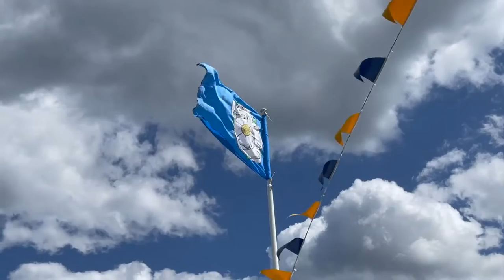ENGLAND || Yorkshire - travel vlog (York, Whitby, Staithes, Castle Howard) 15 Degrees North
15° North are travelling again! This time we are staying in England, touring its largest county Yorkshire. There we visit: Saltburn-by-the-Sea, Staithes, Whitby, Robin Hood’s Bay, York, Hebden Bridge, Haworth, Harrogate, North York Moors, Yorkshire Dales, Malham Cove, Ripon, Fountains Abbey and Castle Howard.
 Jérémy and Ben here again! We love to travel and to satisfy our wanderlust, we are on a European roadtrip exploring the best places for a city break on the continent. We love to escape Britain to experience the best culture, cuisine and attractions that Europe has to offer. If you’re a tourist like us and just need a good itinerary for what to do and how to do it when you’re in Yorkshire, we will show you the best things to put on your itinerary.

Yorkshire is England’s largest county, sitting on its north-east coast. It includes the cities of Leeds, Bradford, Sheffield and Hull, as well as the ancient city from which it gets its name – York. Lovingly known as “God’s Own Country” by the locals, we start on its coast in Saltburn-by-the-Sea.
Next, we head south to Staithes. This gorgeous fishing village, which is renowned across England as one of its prettiest. Its most famous resident was one Captain James Cook, the renowned explorer who became the first European voyager to land in eastern Australia, the first to circumnavigate New Zealand and the first to land on Hawaii.
James Cook moved to Whitby in 1747. This long-established port proved a much happier place for a boy with dreams of travelling the seven seas because... well, it enabled him to go and sail the seven seas. He joined the merchant navy and learned seamanship here, before climbing steadily through the ranks. And though his illustrious career would literally take him all over the world, his greatest voyages were aboard a boat built in the shipyards of Whitby – The famed HMS Endeavour.
The arrival of the railway in the mid-nineteenth century turned Whitby into one of England’s tourist hotspots. And this was only compounded by horror writer Bram Stoker, who set his now legendary novel ‘Dracula’ right here. Up on the hill above the harbour, you have to make the effort to climb the 199 steps up to Whitby Abbey, the ruins of the Benedictine monastery sacked in the Reformation but still dominates the skyline.
Robin Hood’s Bay is our final stop on the Yorkshire Coast before we head inland. There’s an old legend that says that Robin Hood – the famed English outlaw who robbed from the rich and gave to the poor – encountered some French pirates, stole their booty and returned it to the village it had been stolen from. That village is now called Robin Hood’s Bay.
Though York was founded by the Romans, it really became a thing under the Vikings. A trip to the Jorvik Centre will take you on a journey back through time, to when the Scandinavians set the city on its path to greatness. In the Middle Ages, York essentially became the capital of Northern England, but it had long been an important city, with the Roman emperor Constantine the Great proclaimed emperor right here. Conquered by Ivar The Boneless in 866 he renamed it Jorvik, and established a Viking capital in the region that would last until after the Norman Conquest. York became such an important place that one of the sides of the infamous War Of The Roses was the House of York. Regardless of their defeat, York’s importance eventually saw the construction of Yorkminster, one of Britain’s finest cathedrals.
Next, we’re in West Yorkshire, visiting Hebden Bridge – a favourite among lesbians - and Haworth - a favourite among librarians. Haworth was famously the home of the Bronte sisters, where you can now find the Bronte Parsonage Museum, where Charlotte wrote Jane Eyre, Emily wrote Wuthering Heights, Anne wrote The Tenant of Wildfell Hall and their brother Branwell... was a drug addict.
No trip to Yorkshire would be complete without a trip to Betty’s Tearooms in Harrgoate. Book early to avoid disappointment. We didn’t book early, so we did not avoid disappointment.
Yorkshire may be littered with landmarks, but it’s probably most beloved for its countryside. It has two National Parks within it, the North York Moors and the Yorkshire Dales. The latter is the kind of British picture perfect countryside that’s idealised around the world, that’s green and luscious and absolutely quintessentially English.
Ripon is an oft-overlooked corner of Yorkshire that’s well worth your time. Especially if you combine a trip with its very famous neighbour, Fountains Abbey. Founded in 1132, Fountains grew to become the largest and wealthiest Cistercian monastery in England.
The final stop on our tour is Bridgerton. No it’s not. It’s Castle Howard.